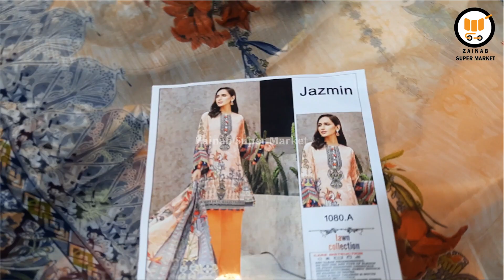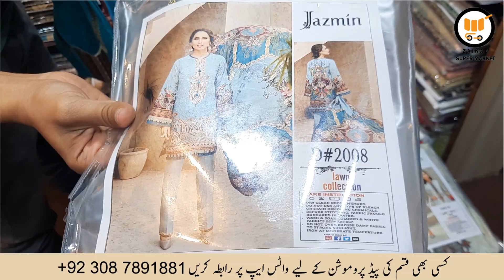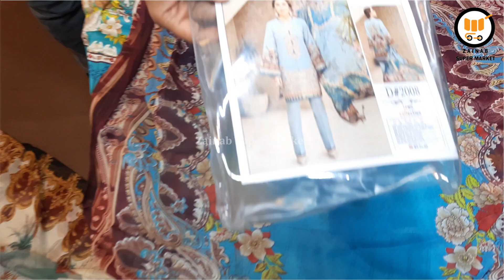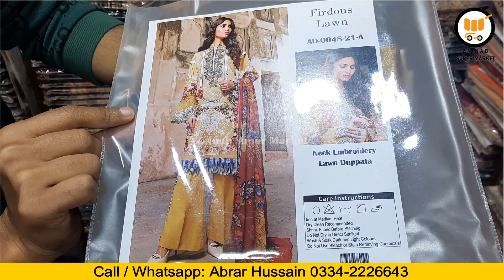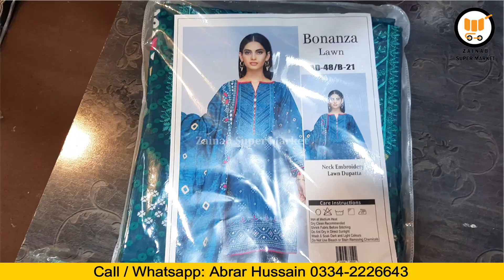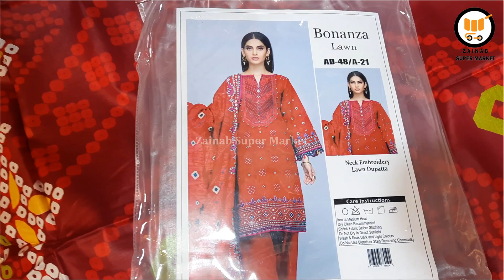3 Pcs Shirt Trouser Dupatta Lawn Printed Stuff with Embroidery Mix Brands By Zainab Super Market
Ladies Printed Unstitched Dress of Mix Branda in Quality. one of the Best Copies of Dress in Quality Designs.